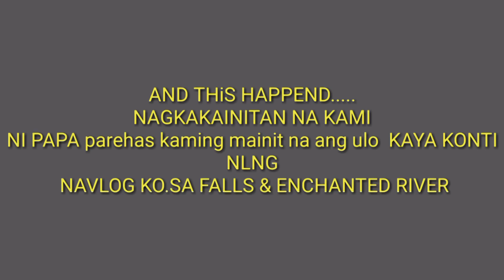#361. TINOY.AN FALLS + ENCHANTED RIVER | DAVAO ORIENTAL |- MAY 30,2016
WELCOME TO OUR DAILY VLOGS!!!
ito ang aming buhay pamilya, ibabahagi nmin sa inyo ang aming simpleng pamumuhay bilang isang stay at home mom.sana mag enjoy kayo!